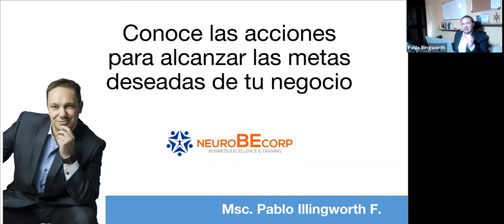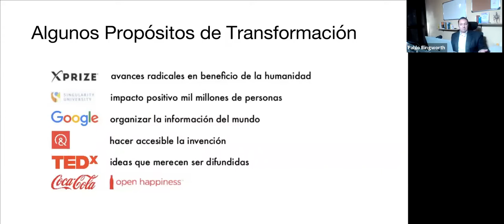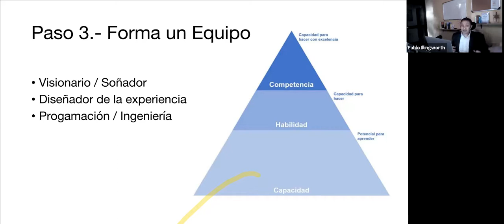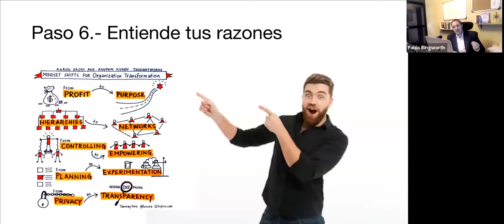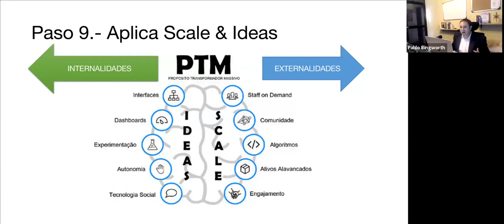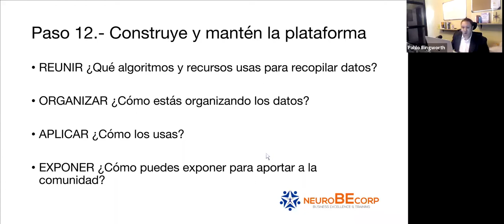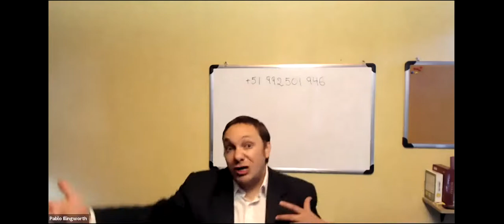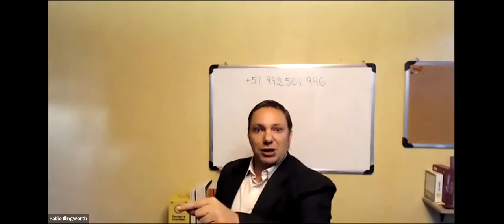Mesa de asesoría virtual: Conoce las acciones para alcanzar la meta deseada de tu negocio.